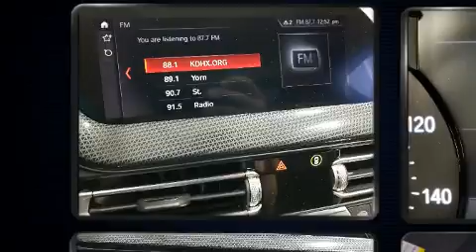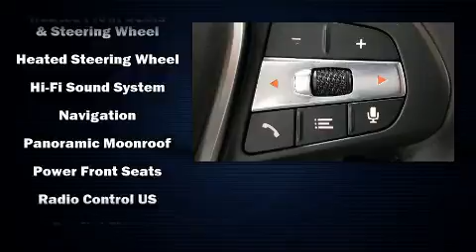2020 BMW 228i xDrive in Creve Coeur, MO 63141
Plaza BMW
11858 Olive Blvd

Come test drive this 2020 BMW 228i This 4 door, 5 passenger coupe leads among competitors in its segment. BMW made sure to keep road-handling and sportiness at the top of it's priority list. Under the hood you'll find a 4 cylinder engine with more than 200 horsepower, and for added security, dynamic Stability Control supplements the drivetrain. Turbocharger technology provides forced air induction, enhancing performance while preserving fuel economy. It distinguishes itself from the competition with features such as: front and rear reading lights, variably intermittent wipers, power front seats, an automatic dimming rear-view mirror, automatic dimming door mirrors, heated steering wheel, and seat memory. For drivers who enjoy the natural environment, a power moon roof allows an infusion of fresh air. Take assurance in side curtain airbags, providing head protection in the event of a severe collision. Our team is professional, and we offer a no-pressure environment. We'd be happy to answer any questions that you may have. We are here to help you.